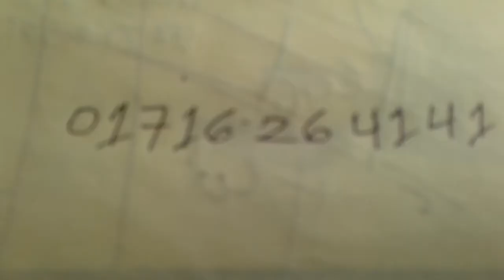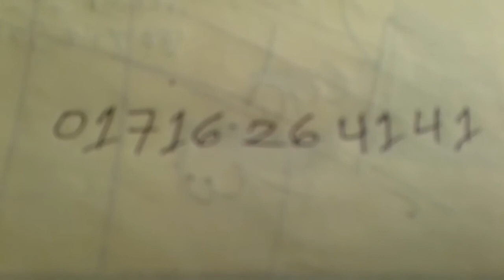একদম কমদামে পাচ্ছেন বোর্ড এর ফার্নিচার | furniture price | Mawa Shoppping Vlog